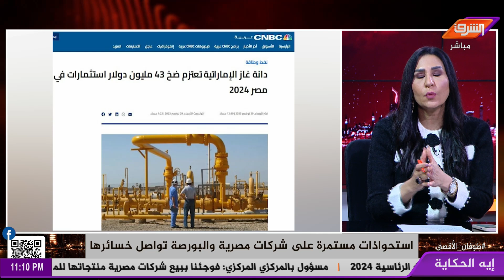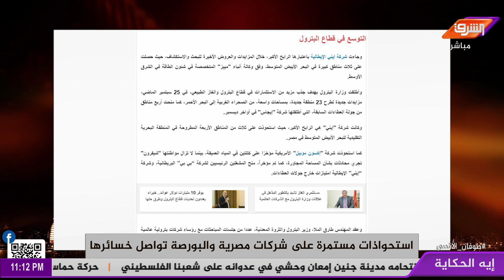الحكومة ترفع شعار " مصر للبيع "